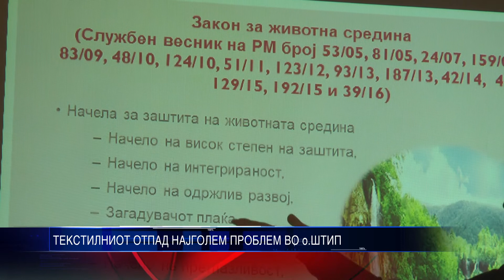ТЕКСТИЛНИОТ ОТПАД НАЈГОЛЕМ ПРОБЛЕМ ВО ШТИП 05 05 2017